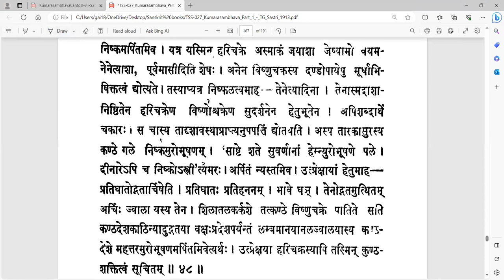कुमारसम्भवे द्वितीयसर्गे - वर्गः १६ (सव्याख्यानम्)(Tamil)